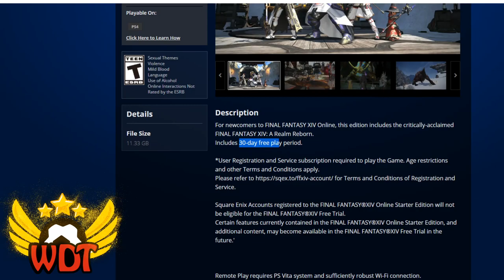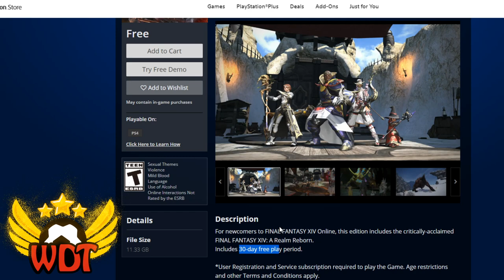Final Fantasy XIV- اللعبة مجانية على بلاي ستيشن 4!!!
:حاب تدعم القناة؟ الله يجزاك خير بأي تبرع
حاب تدعم وبنفس الوقت تجيك خدمات كثيرة مني؟ تفضل بالاشتراك في الباتريون
تبي تشارك  وتتكلم أكثر معي ومع مجتمع القناة؟ حياك الله في الدسكورد